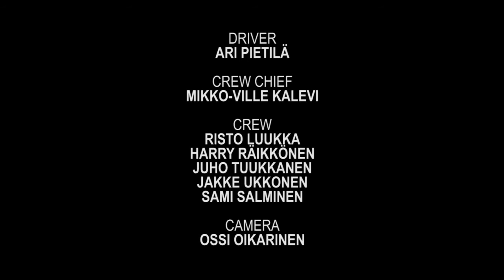Some bad news... But some great news also!!!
Woodstock Racing prepairing for the 2016 season. Hear the news!